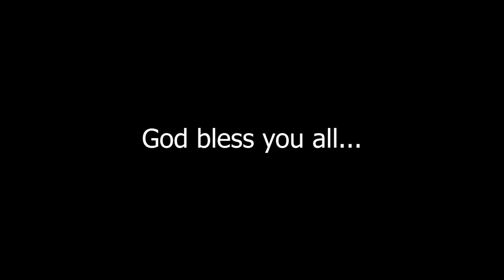#106 | What is Ministry? || Ps Diganta Ali